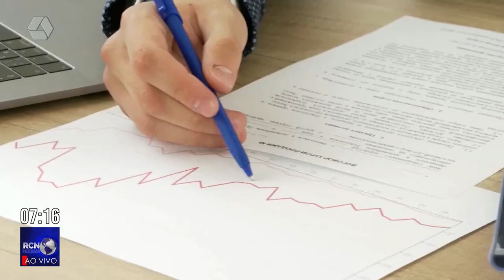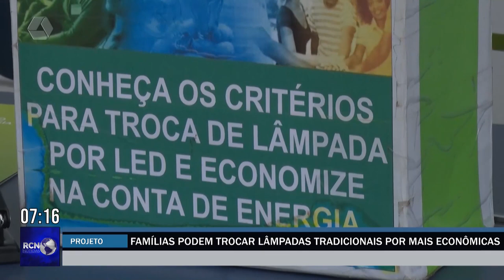Famílias carentes participam de projeto para economizar energia